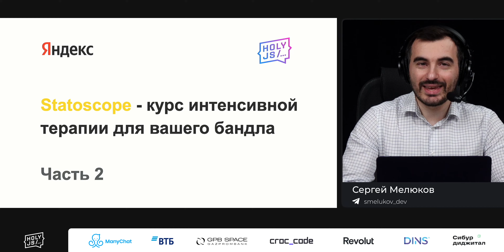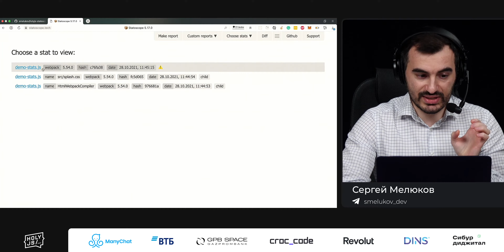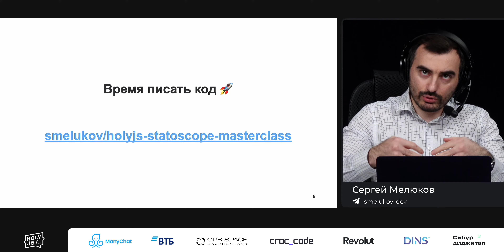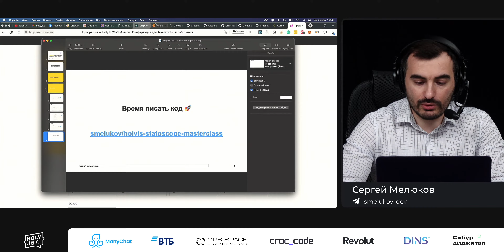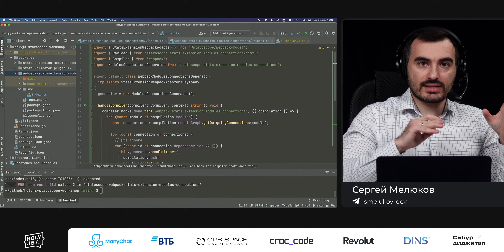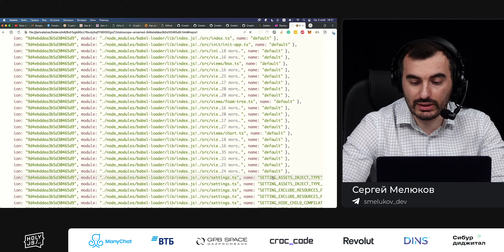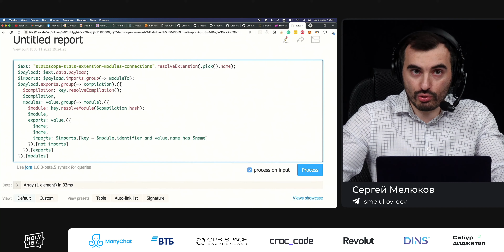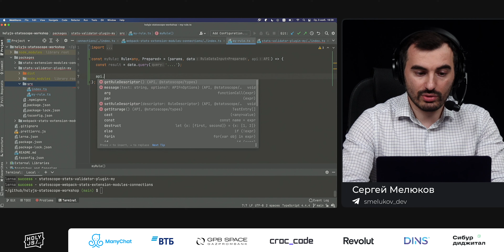Сергей Мелюков — Statoscope. Курс интенсивной терапии для вашего бандла. Часть 2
Statoscope  это инструмент для анализа webpack-бандлов. А Сергей  его автор и мейнтейнер. Statoscope зародился в далеком 2016 году как эксперимент, а теперь это полноценный toolkit для просмотра, анализа и валидации сборки. Процесс разработки Statoscope интересен тем, что на данный момент аналогичного по функциональности инструмента просто нет и подсмотреть проверенное решение просто негде. Поэтому множество архитектурных решений просто выбрасывались на помойку и придумывались заново.

В докладе речь пойдет об инструменте, примерах использования, об архитектурных решения внутри Statoscope, непростом процессе его разработки и о грандиозных планах на него. В рамках дополнительного воркшопа Сергей покажет, как Statoscope работает изнутри, как создать свой собственный отчет, как написать свое правило для валидации, а также ответит на все вопросы зрителей.